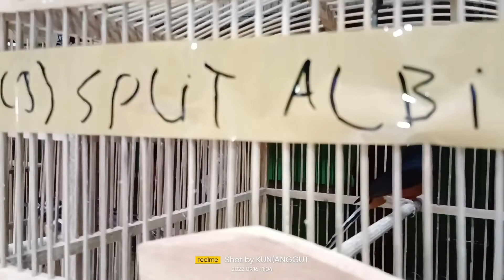YUK GASPOL LAGI DI JUM'AT BERKAH |GRAHA MBRK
Selamat datang di channel kun ANGGUT official di channel ini saya akan menyajikan video video terbaru seputar murai batu, buat para kicau mania dimanapun anda berada yang ingin melihat atau belajar branding burung murai batu bisa simak video ini, dan jangan lupa suport channel agar bisa berkembang tanpa suport dari kalian kami bukan apa apa

murai batu, sebesar kandang apartemen, sidak